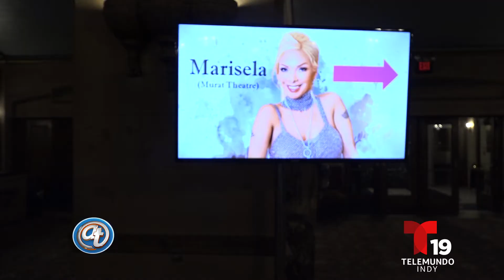Acceso Total: Concierto de Marisela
En este Acceso Total, Bibi Heredia tuvo la oportunidad de asistir al concierto de Marisela realizado en la ciudad de Indianapolis el pasado sábado 12 de Marzo, y ella recopilo todos los detalles de este increible espectáculo para todos los televidentes.